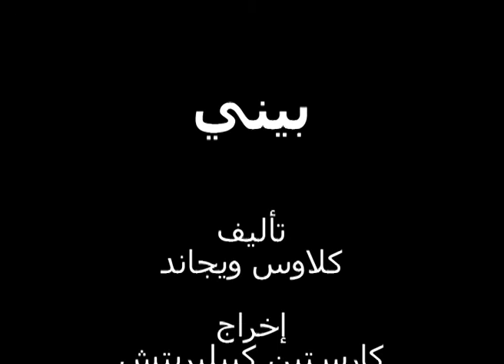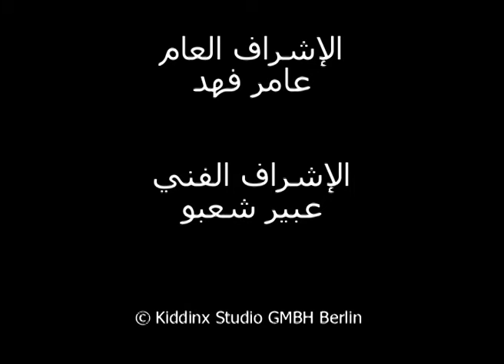Benny the Elephant - البيضة الذهبية FULL EPISODE IN ARABIC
Watch full episodes in ARABIC on our channel ! البيضة الذهبية

  يجلب بيني وأوتو لدى بائع البيض إيجون بيض عيد الفصح من أجل حديقة الحيوان. البيض الملون باللون الذهبي هو الرائج هذا العام، حيث سوف يتم عرض البيضة الذهبية الثمينة التابعة لعمة بارون تسفيبيلشريك. يأخذ بيني سلة بها بيضة كبيرة على نحو فريد، والتي يسمع بداخلها صوتًا. تفقس البيضة وتخرج منها "شنابلشن"، أوزة صغيرة. يا لها من سعادة! يقوم بيني بتدريب الأوزة على الركض والقفز. يثيران معًا الكثير من الصخب داخل حديقة الحيوان.